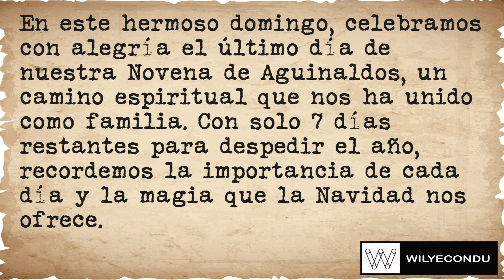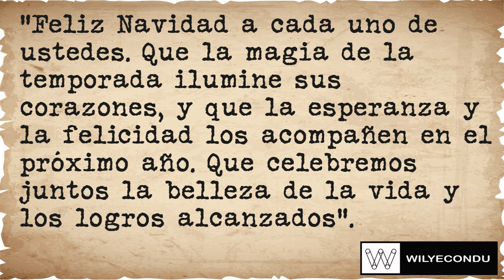Daily Motivation Sunday December 24 - Motivación Diaria Domingo 24 de Diciembre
Daily Motivation Sunday December 24 - Motivación Diaria Domingo 24 de Diciembre - Ежедневная мотивация, воскресенье, 24 декабря. - 每日動力 12 月 24 日星期日